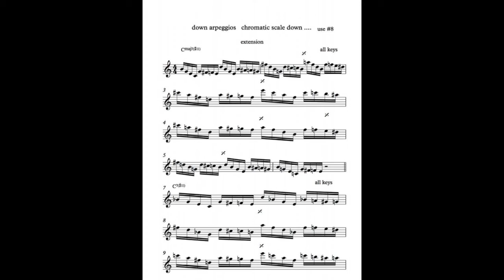Then She Said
Science Of The Day;
Umoja Productions, Inc.

Composed , Performed, All Audio Science & Instruments
By: Dr. Jaonne X. Thompson /  Dr. X Solommon /Abu Hakeem
For:

UMOJA PRODUCTIONS, INC.& *NDT MGT ( No Dead Tyme Management)